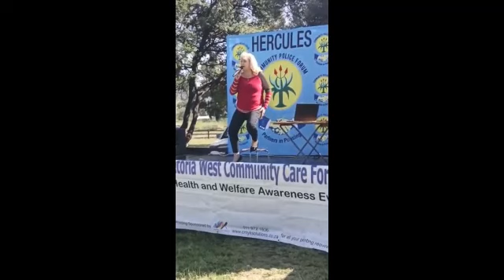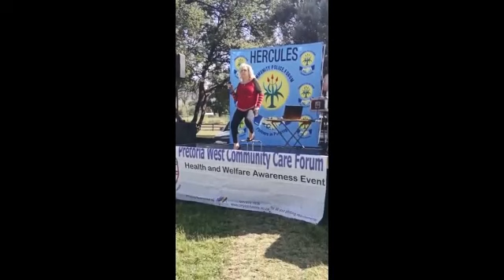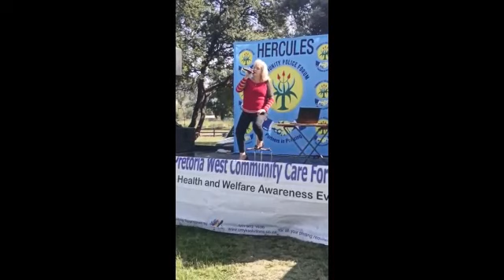Amanda Medley Live